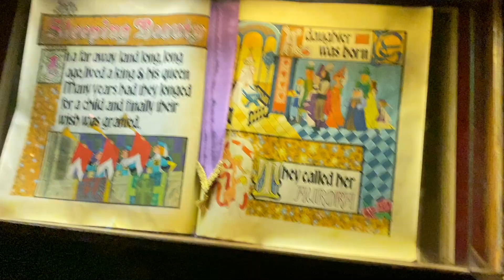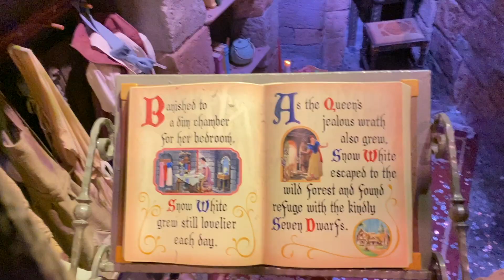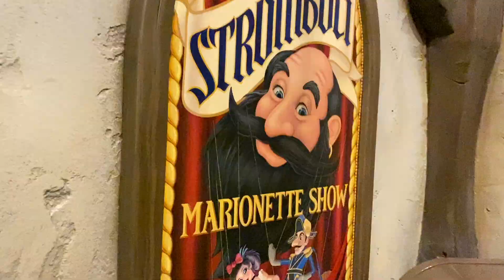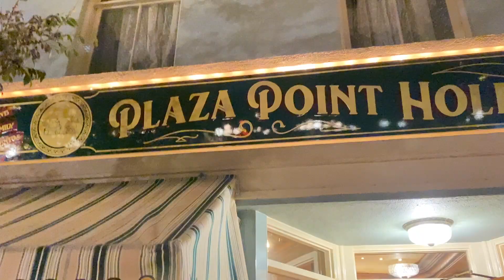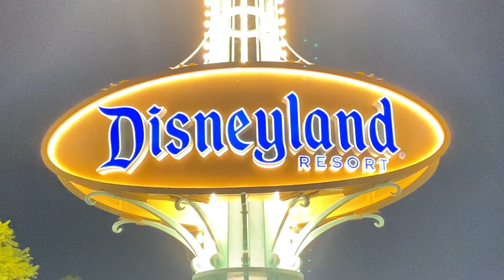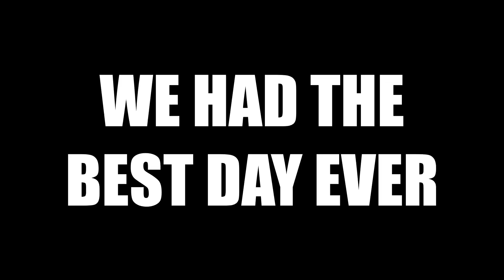Christmas at DISNEYLAND 2021!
Christmas at Disneyland just hits different. This is part two of our first trip to Disneyland. we enjoyed some snacks, classic Fantasyland attractions, and of course, we had to pay a visit to SANDY CLAWS at Haunted Mansion Holiday.

This channel is dedicated to the "me from 2015" that was working in a crummy call center job and dreaming of doing something creative.  I'm an emerging Screenwriter, Filmmaker, and Musician who can't seem to focus on one of those disciplines to make any of them stick.

I love to travel and try new things but mostly I Love Disney!  Walt Disney World, Disney Movies, Disney Music, you name it!  I also love Universal and their theme parks as well.  This channel will not just be a vlog, but a place for me to share my creative projects, opinions, and the journey with my amazing wife! We'll give the occasional review of places we go or food items we try as we love to travel and share our experiences with all of you.